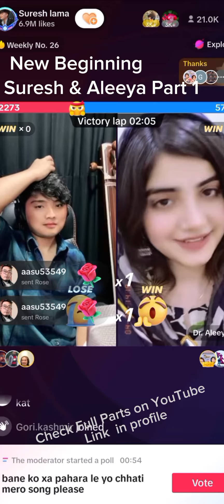Suresh & Dr Aleeya New Live Part 1